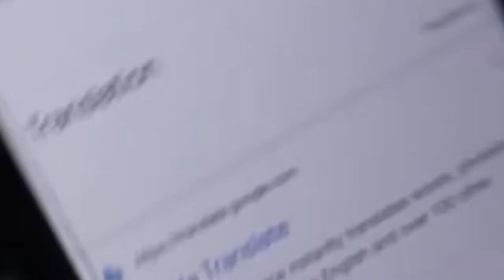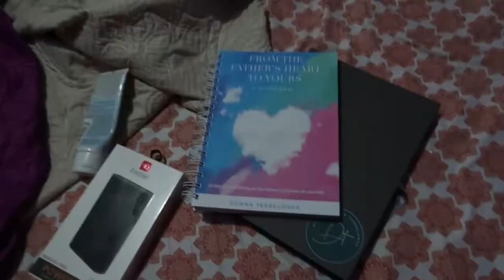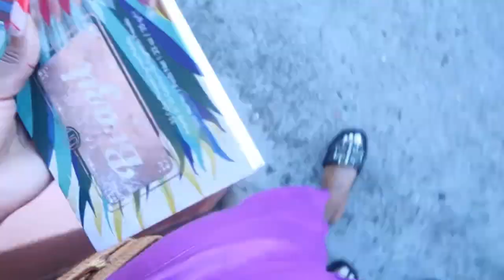Costa Rica Road Trip! San José - Limón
BOOK WAX APPOINTMENT HERE

STAY IN MY AIRBNB (KINGSTON, JAMAICA)
Please note that we are currently closed due to Covid-19 and will update you as things progress.

Skincare and Beauty
Duvolle® Radiance Spin-Care System: $28.50

DAYE (chemically-free tampons and women intimate products)